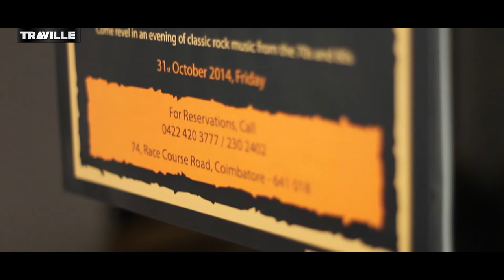Tangerine Night - Trailer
Traville Comes with yet another episode for " Tangerine Sizzlers & More " - A Fine Dine Eclectic Restaurant known for its steaks and sizzlers. Traville Invites everyone to be there on 31st Oct 2014 for Jack's Classic Rock Performance from 70's and 80's.

Idea Conceived and Directed by : Vivek Rajaram
Cinematography : S.S. Dinesh Kumar & Chenthur Rathnam
Editing and Sound Mix : S.S. Dinesh Kumar
Line Producer : Arun Prasath
Executive Producer : Prakash Padmanabhan